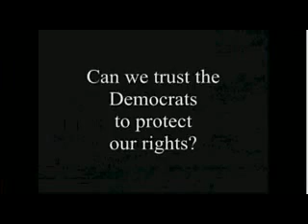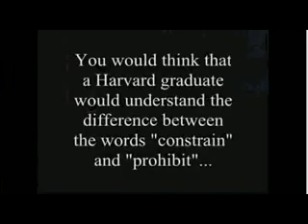Obama and Hitlery on Gun Control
Barry Soetoro & Hitlery want your guns! For the truth about these criminals watch some of Anthony J Hilder's films (5 FRNs each) It is not a conspiracy theory that B.S. & Hitlery want your guns. They are coming for them!